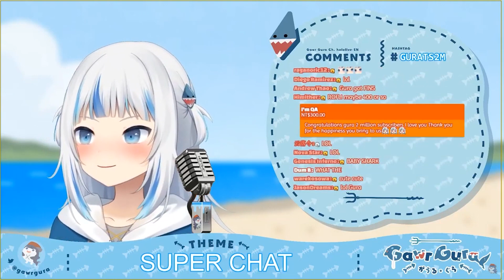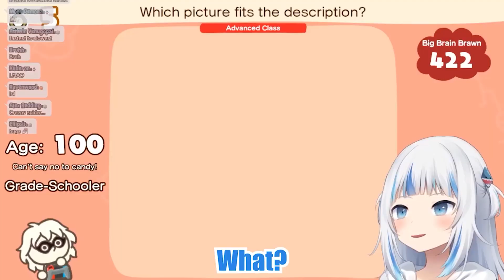2021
premiere is at 00:00 EST

all clips are from my channel